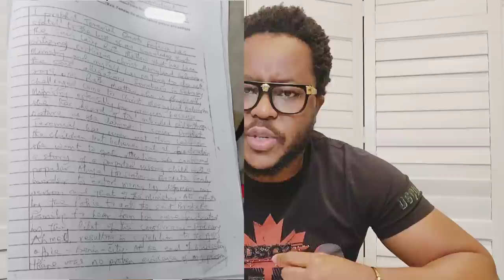People Did N○t Under-stand My Prophecy About By Testimony | Prophet Jeremiah Omoto